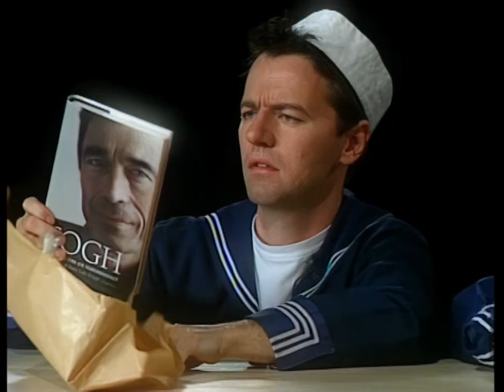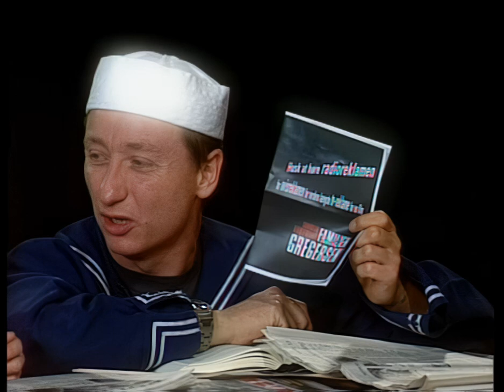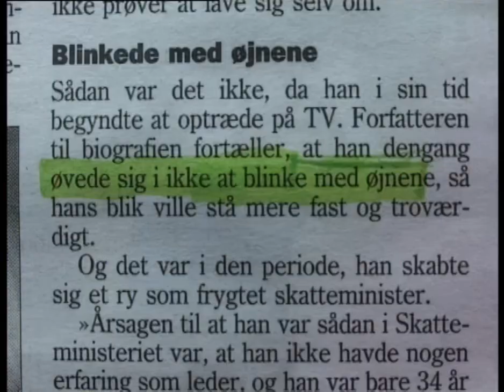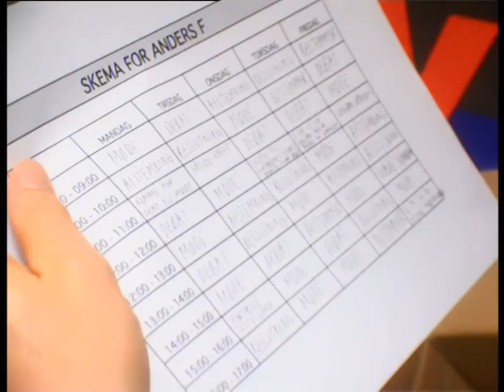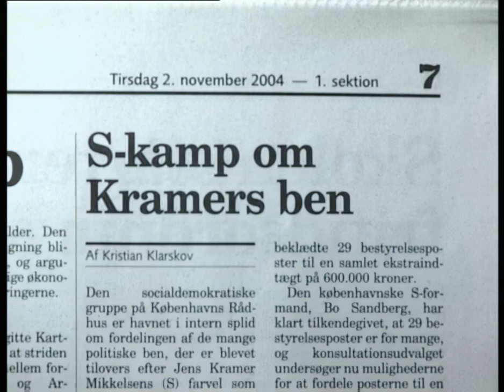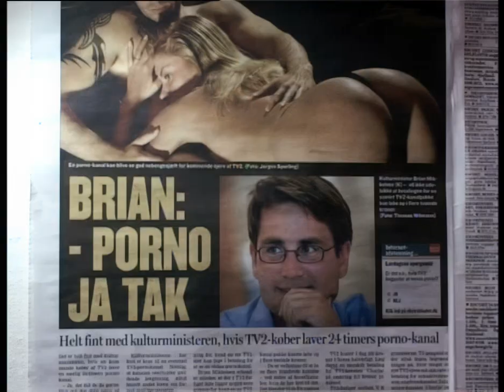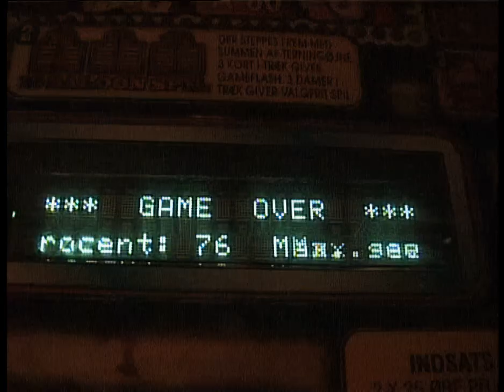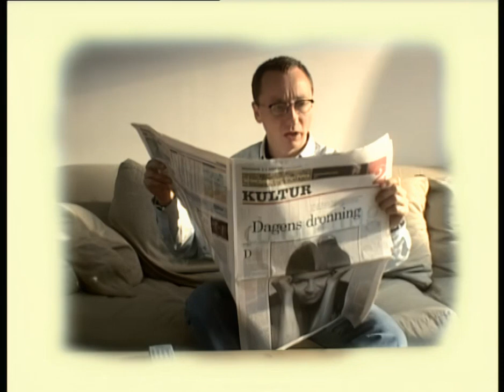Fjernsyn for voksne, Afsnit 2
Programinfo:
Satireprogram om ugen der gik med Alberte Winding, Søren Fauli og Oliver Zahle.

Programinfo:
I redaktionen: Jens Korse, Oliver Zahle, Søren Fauli, Alberte Winding. Producer: Karsten Andersen.

Sendt:
05/11/2004

Medvirkende:
Claus Bigum; Ida Olsson; Emma Swenninger; Johanna Gyldenhof; Winnie Korse; Søren Malling; Oliver Zahle; Søren Fauli; Alberte Winding;